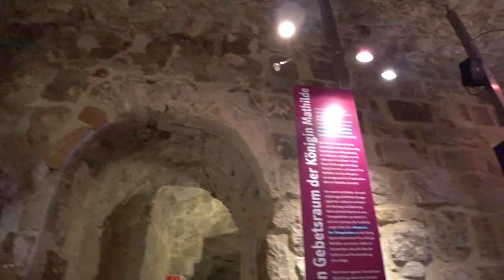КРЕПОСТЬ или ЦЕРКОВЬ ? - 2